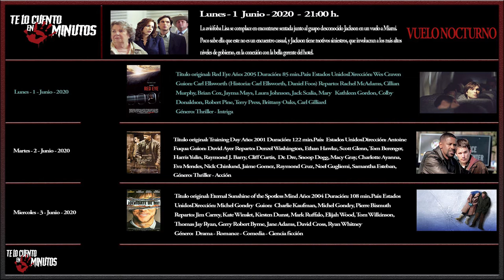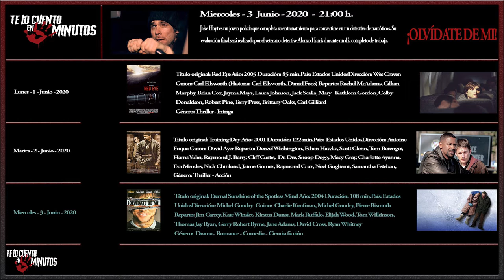Guía Semanal 12 - Te lo cuento en 5 min.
Lunes          - 1 Junio 2020    - Vuelo nocturno
Martes        - 2 Junio 2020    - Training Day
Miercoles   - 3 Junio 2020    - ¡Olvídate de mi!
Jueves        - 4 Junio 2020    - El Origen
Viernes       - 5 Junio 2020    - Hellion (El Ángel caído)